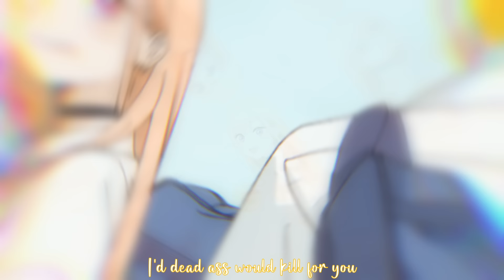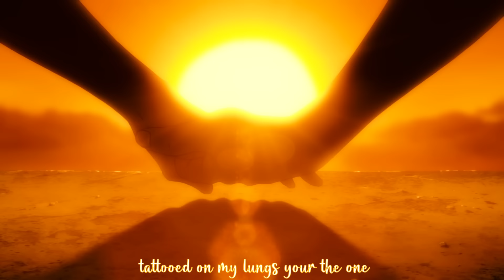LUV SCARZ (Official Audio) [AMV]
Song Freestyled and Recorded By JQUESTT

Song Coming To All Platforms Soon